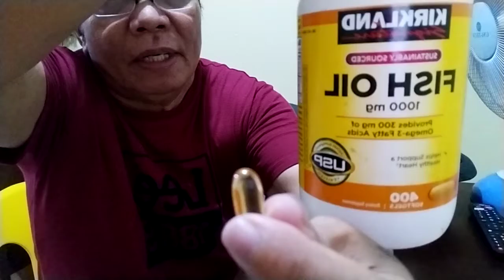susunod ka kung gusto mo pag d mo gusto maraming dahilan GOD BLESS US ALL 🙏🙏🙏❤️❤️❤️